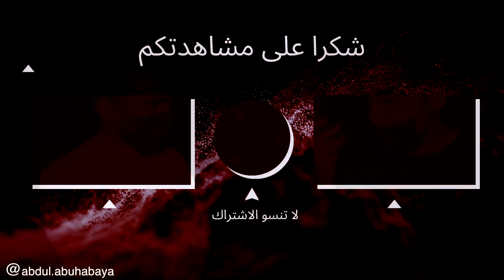مقلب دق على خويك وقوله صدمت روز رايز 😱💔 وما عندي تأمين | صدمه كبيره 🤦🏻‍♂️